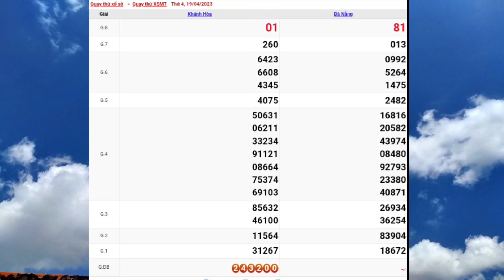XSMT | Quay Thử Kết Quả Xổ Số Miền Trung P2 Hôm Nay Thứ 4 Ngày 19-04-2023